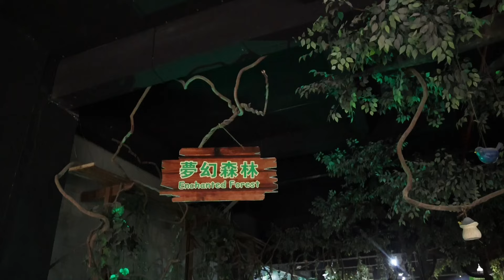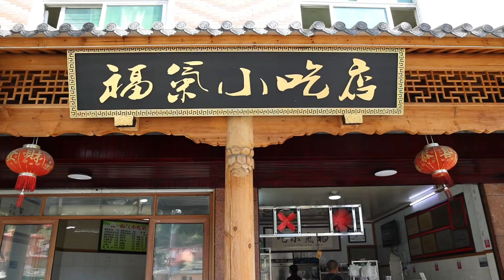有一种瓷叫德化瓷，世界瓷都、山城德化、瓷都明珠，久闻不如一见！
德化县是千年古县，五代后唐长兴四年、闽龙启元年（933年），由永泰县析出归德场置德化县。1985年，撤晋江地区建地级泉州市，德化县属泉州市管辖。 境内山多、水足、矿富、瓷美，素有“闽中宝库”之称。陶瓷生产历史悠久，是中国陶瓷文化发祥地和三大古瓷都之一，陶瓷产品80%以上外销，销往190多个国家和地区，是福建省十大重点出口县（市）之一、全国最大的工艺陶瓷生产和出口基地。先后荣膺“世界陶瓷之都”“中国陶瓷之乡”“中国电子商务百佳县”“中国最佳生态旅游县”“中国小水电之乡”“中国瓷都·德化”“中国民间文化艺术之乡”“中国早熟梨之乡”“中国油茶之乡”“中国竹子之乡”等称号。